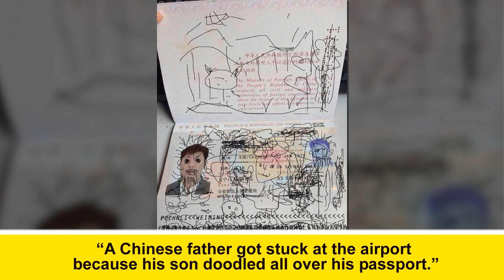Photos That Prove Children Really Do Live In A Different World